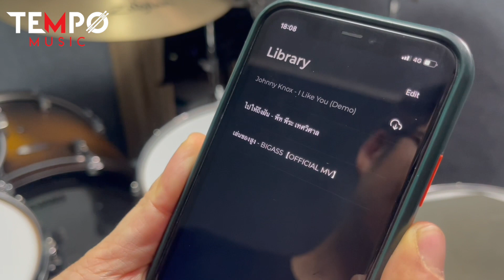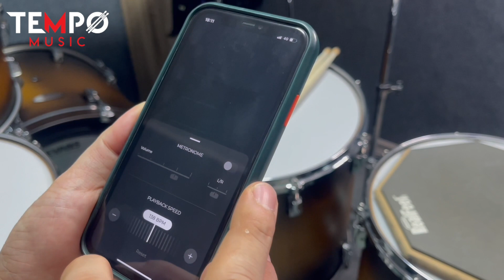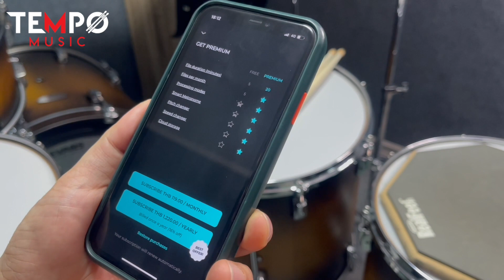ตัดเสียงเครื่องดนตรีออกจากเพลงด้วยแอพนี้ - Moises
เสียงร้อง กลอง เบส คีย์บอร์ด ตัดออกง่ายๆ ไม่ต้องรีมาสเตอร์ด้วยแอพพลิเคชันสุดเจ๋ง  สายทำเพลง Cover ห้ามพลาด